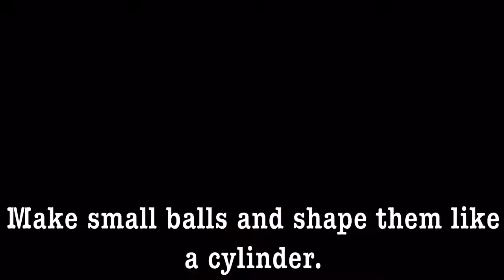Vegan Fat Free Tater Tots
Tater tots are among my favorite junk food items. It's hard to find vegan ones, though. These are better, they're not only vegan, but they are fat free and delicious!!!

Ingredients:

- 7 potatoes
- 1/2 onion, chopped and sautéed

Procedure:

* Cook thoroughly and peel the potatoes.
* Grate them.
* Once grated, add onions.
* Add salt and paprika to taste.
* Mix well.
* Make small balls and shape them like a cylinder.
* Put them on a tray covered with silicone paper.
* Put one on each corner so they hold the paper down.
* Bake at 350°F until they are golden brown.
* Flip them halfway through the cooking so they brown evenly.
* Serve warm with ketchup or vegan BBQ sauce.